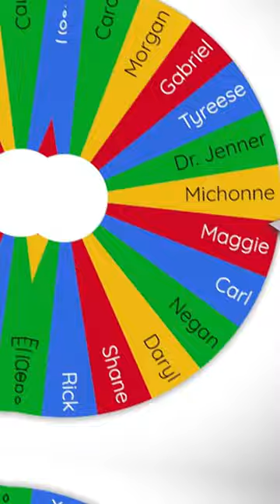TWD VS Stranger Things Part-8